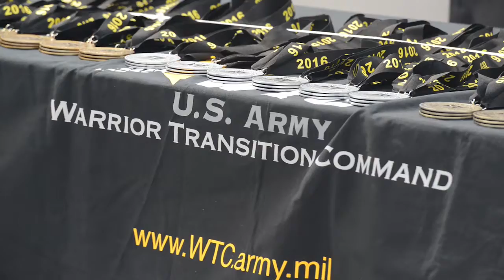2016 Warrior Games - Team Army: Veteran Sgt. Ryan Major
Army Veteran Sgt. Ryan Major talks about how the Warrior Games and adaptive sports changed his life.